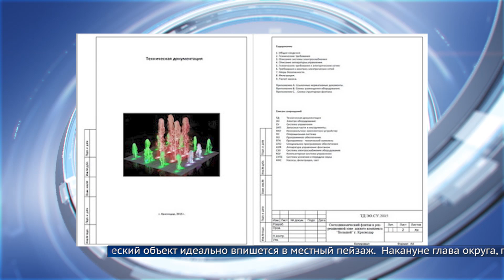Фонтанов в Ангарске станет больше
Новый светодинамический объект разобьют у кинотеатра Родина.